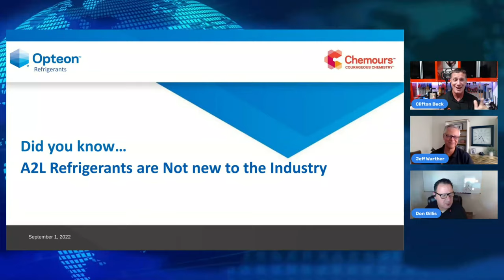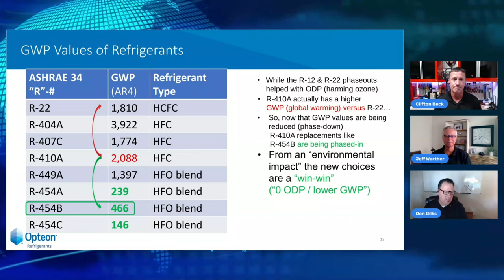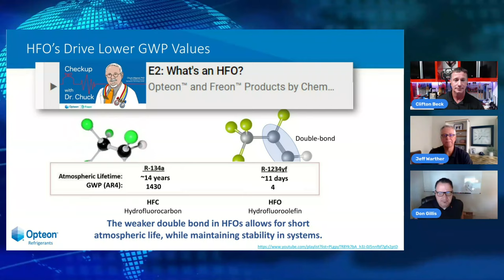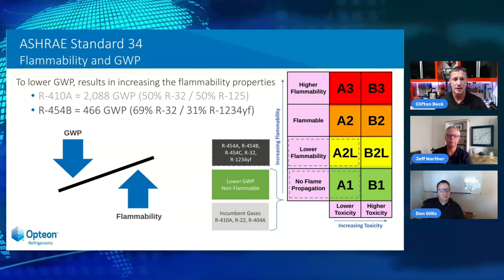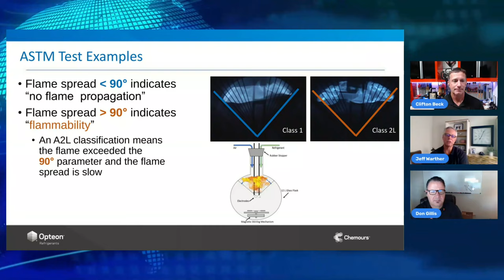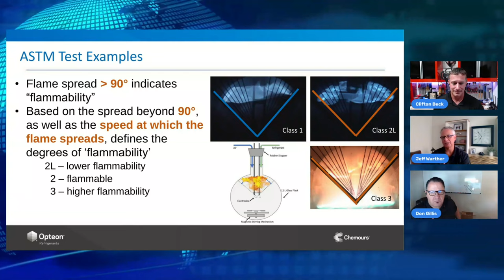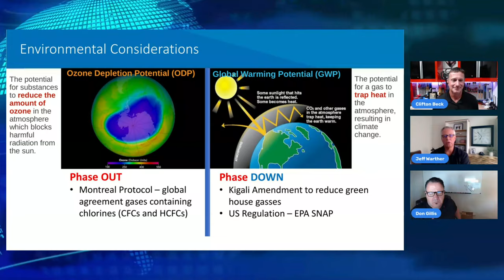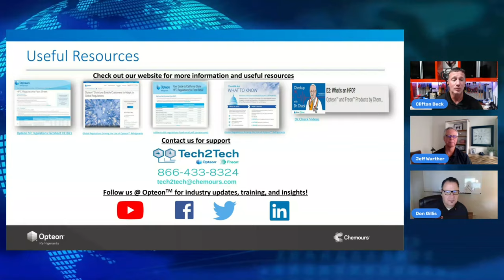Are A2L refrigerants new?-The ESCO HVAC Show-Episode1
The next generation of refrigerants are here. With new standards for handling, transporting, and storing mildly flammable refrigerants, we want you to get reliable, first-hand information, from the source.
Members of the Chemours team provided firsthand information about the refrigerant transition during our Did you Know- The ESCO HVAC Show. We will dive into the history of flammable refrigerants and how they have effected the selection of refrigerants like R32, R125, R410a, R1234yf, R454a, R454b and R454c.

For further training on Low GWP refrigerants check out our "Low GWP Refrigerant Safety" manual

As well as our E-learning modules on Low GWP and other refrigerant courses
00:00 Introduction
02:53 Freon and Opteon classes of refrigerants
07:00 Refrigerant technology evolution
09:31 GWP values of refrigerants
10:16 Double bonded carbon atoms
12:03 Flammability
18:55 Flammability testing
34:27 410a replacements
38:54 Resources